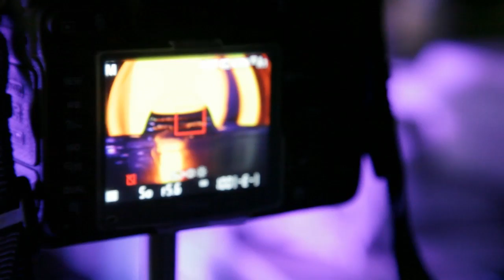Bubbles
James Bird, a College of Engineering assistant professor of mechanical engineering, talks about why it's important to study bubbles.